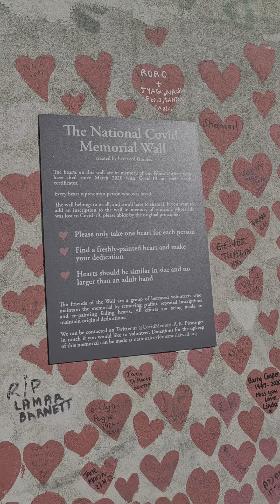LONDON COVID MEMORIAL SINCE2020